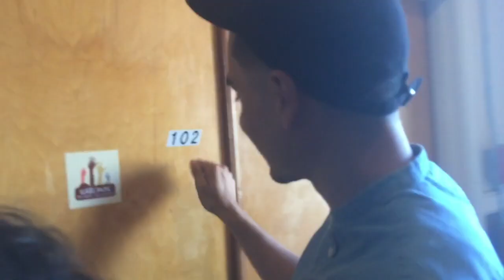Love yah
This video is literally a vlog it is currently 1:38 am April 21st and i just finished editing haven't made the thumbnail and just love the way this vid came out new intro BTW that took a while but Im so happy with it give this vid some love subscribe for more to come peace